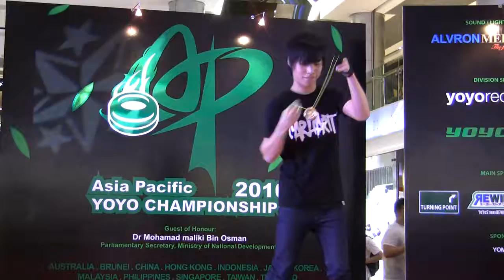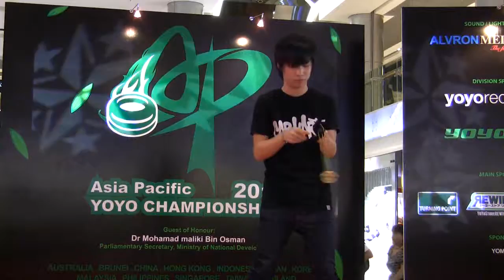Asia Pacific yo-yo championships 2010 - 1A Preliminaries_Kleaven Wong